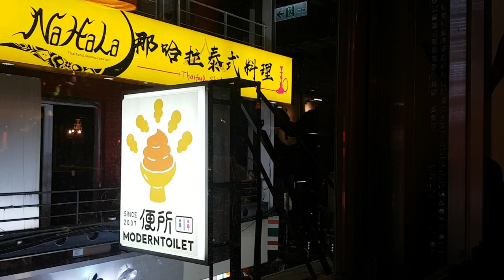MODERN TOILET in TAIWAN | AnnePlugged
Since, I'm a visual storyteller! Let me take you to one of the Pinoy Must Do in Taiwan...